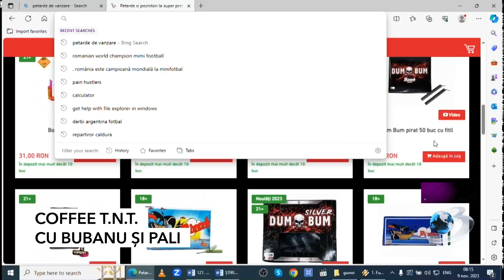START ALERT - 10 11 2023